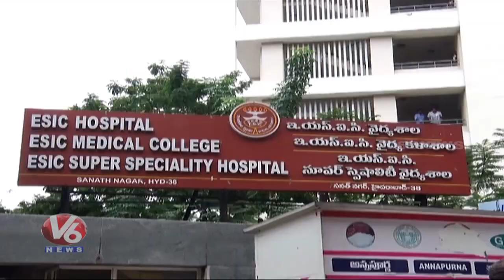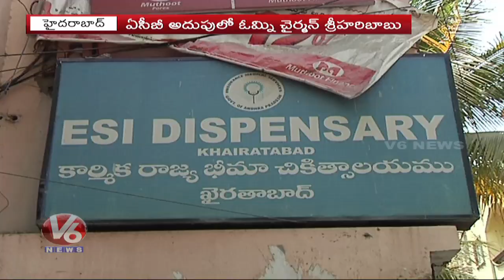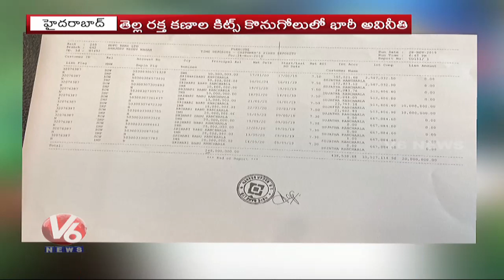ESI స్కాం లో కొత్త ట్విస్ట్... వందల కోట్లలో అవినీతి | V6 Telugu News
V6 Velugu Telugu Daily News Paper